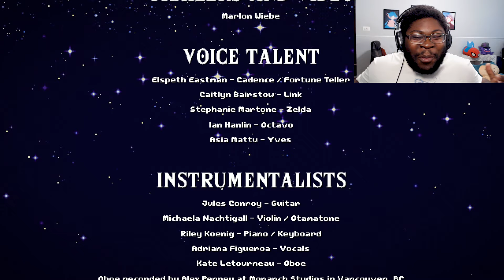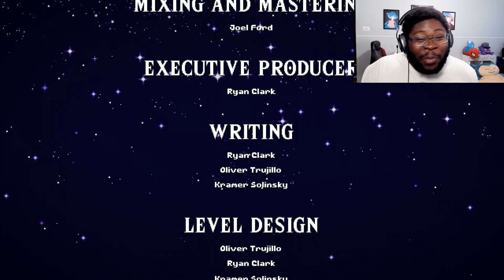Cadence Of Hyrule Zelda Only Lets play Part 11 - TAKING ON GANON!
Our Cadence of Hyrule Zelda only run is coming to a close! we are at Hyrule castle and now need to beat down Octavo and free the kingdom of his villainy. But what kind of zelda game would this be without us facing off against the King of evil himself Ganon! Lets show him whos boss and free Hyrule!

Whats up homies. Welcome to the channel of Mattmade.  This channel is about Gaming and game culture. So drop by and give your opinion. Lets have a good conversation.